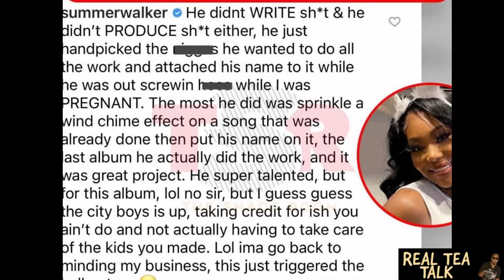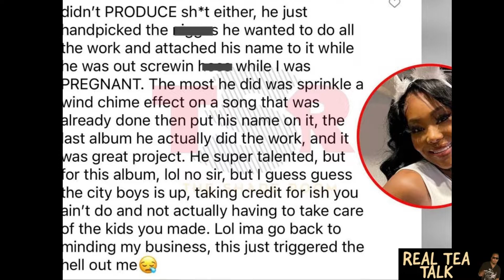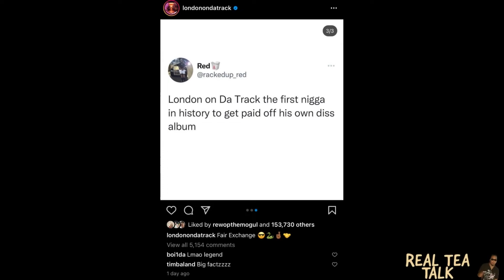SUMMER WALKER STILL OVER IT | LONDON ON DA TRACK GETS CREDIT FOR DISS ALBUM | R KELLY CELLMATE COMIC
Summer Walker stepped into the shaderoom to get some things straight when it comes to who contributed to the success of her new album after London On Da Track received recognition from some fans for writing and producing on her new album, Still Over It.  R Kelly and his Cell Mate have a comic coming out?!